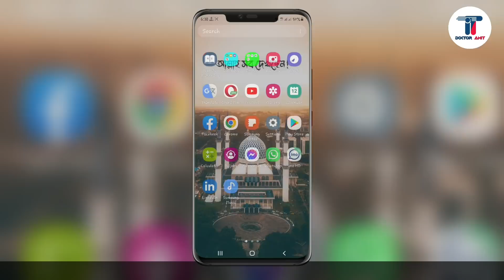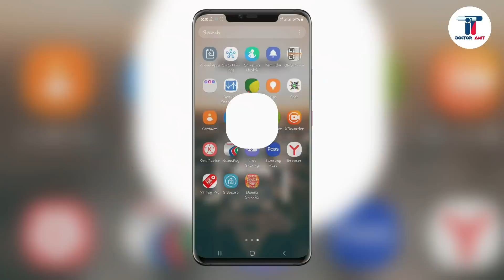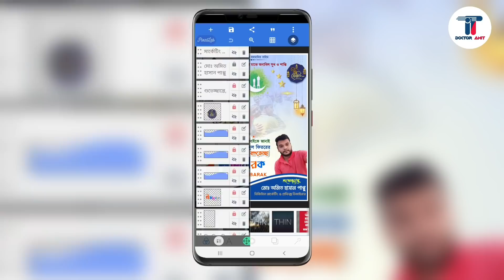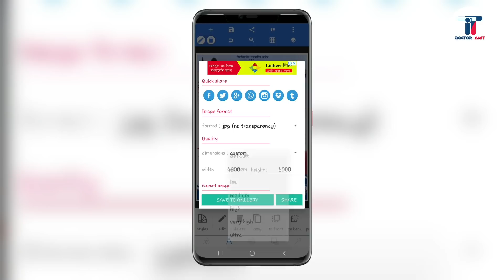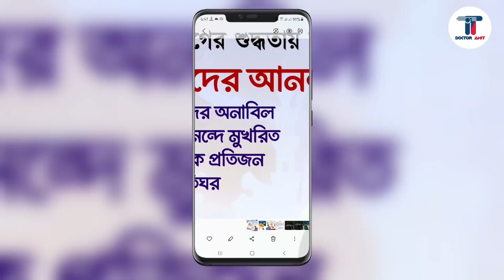Eid Poster Design in Mobile | ঈদের শুভেচ্ছা পোস্টার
Eid Mubarak in advanced. Hello, today you will learn 'Eid poster design in mobile | ঈদের শুভেচ্ছা পোস্টার  and from my tutorial you will get eid poster free plp for pixellab.

Do you know, how to make eid poster in pixellab? If no, I will teach you how to create this podter in pixellab today. It's a pixellab graphic design tutorial for making poster. This pixellab poster design is really beautiful. You will get a free pixellab project file or free plp file that you can use it in your mobile application easily and you can make eid mubarak poster design 2023 within 2 minutes. Eid mubarak poster free plp is a project file of Pixellab application and you can find this application in Google play store or in this video description box. And this pixellab poster design will be the best quality for print. Pixellab is a photo editing app and you can edit photo or make design with it easily. This also a graphic design tutorial for you. I think this poster design will be the best eid mubarak poster for you.

I believe that this bangla tutorial will help you to make eid mubarok poster design. So enjoy this bangla tutorial in 'IT DOCTOR AMIT' youtube channel.

No Copyright Islamic Background Music.
It is totally free music.
Don't try to sell this music.
I didn't created this background music.

©NOTE: Some Images, Musics, Videos, Graphics, are shown in this video May be Copyrighted to respected owners, please don't mine.